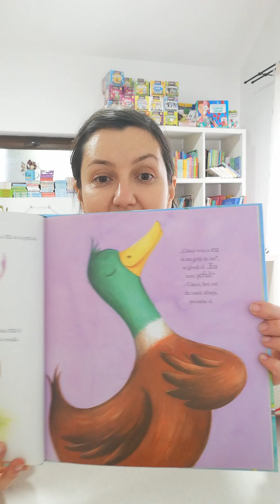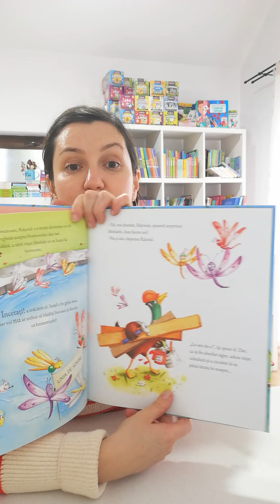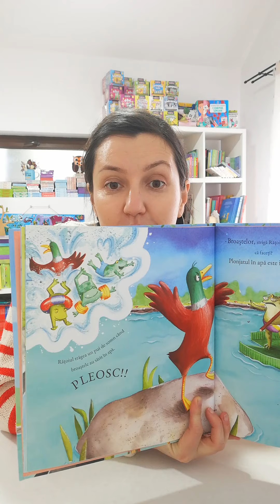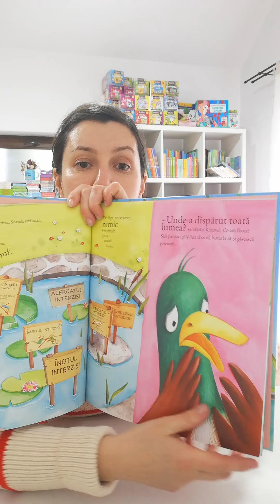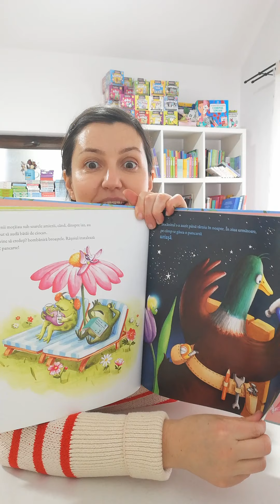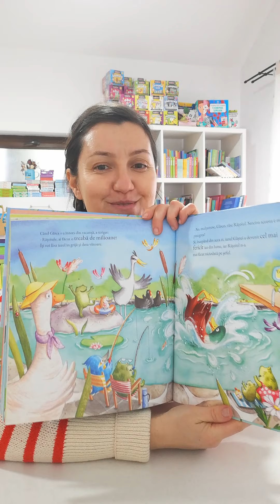Rățoiul interzice - Cărți pentru copii - Librăria Cartemma